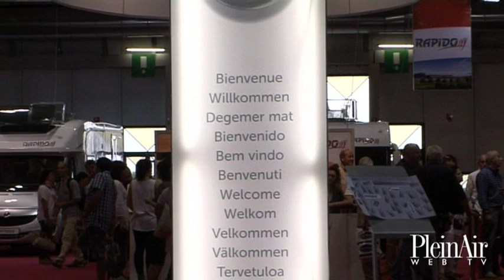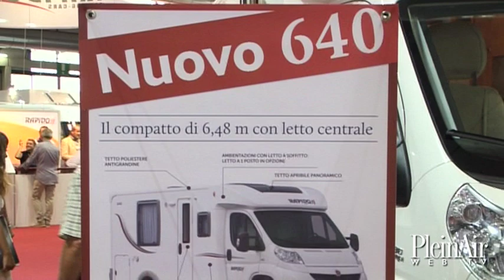Salone del Camper 2013: Rapido 640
Vi presentiamo il nuovo innovativo semintegrale con cui il marchio francese ha vinto il Salone del Camper Award 2013: pianta insolita con cucina laterale all'ingresso, dimensioni compatte, grande raffinatezza degli interni e luminosità assicurata dal padiglione panoramico sopracabina.